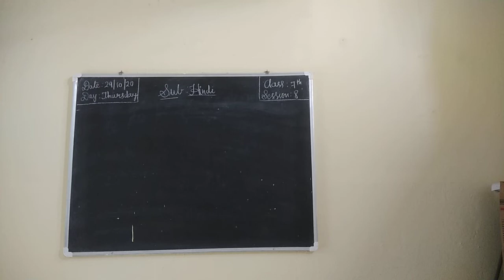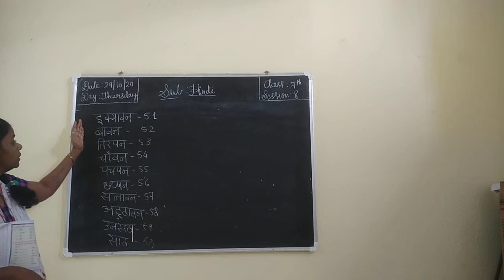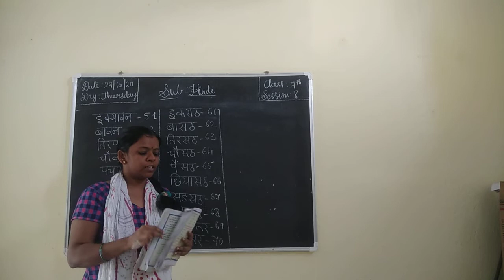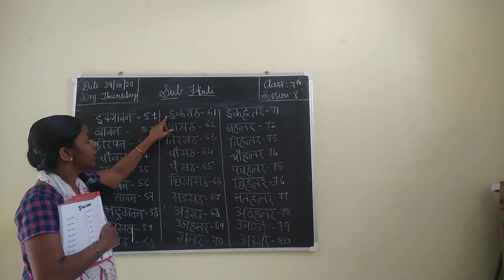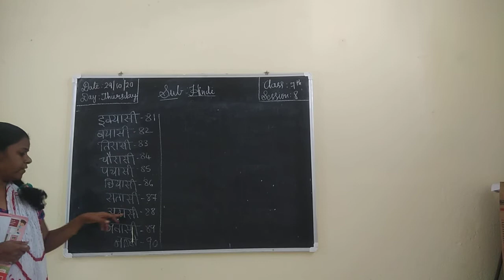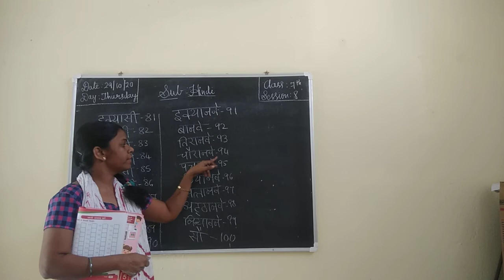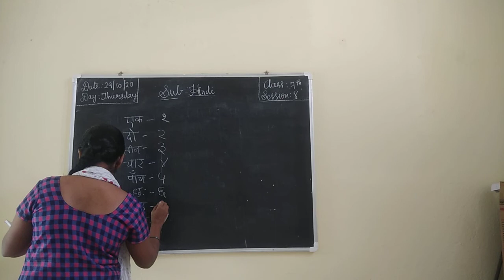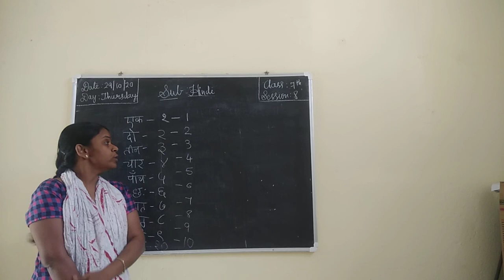7th std#HINDI#SESSION 08#